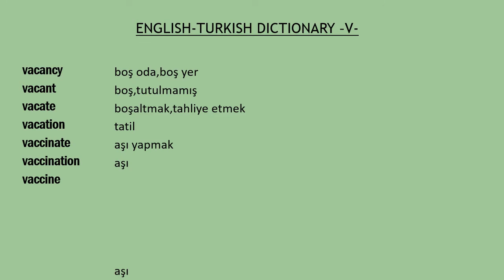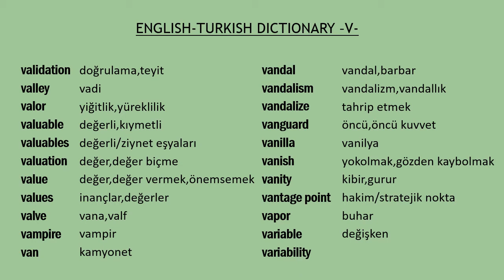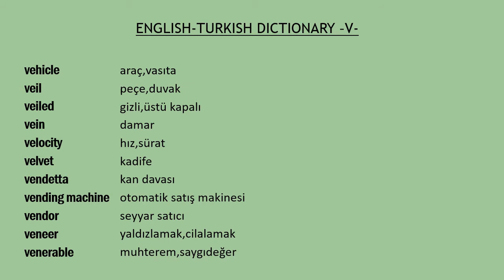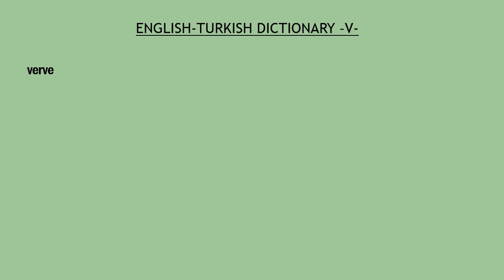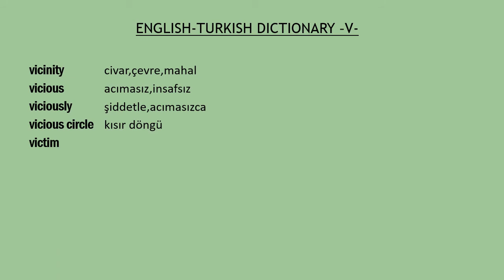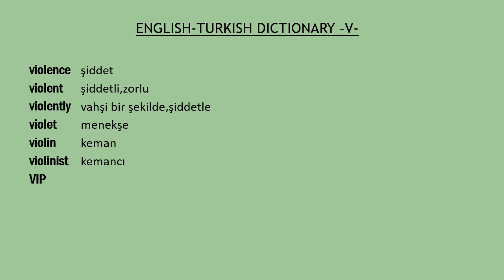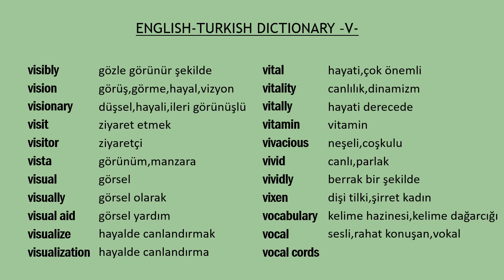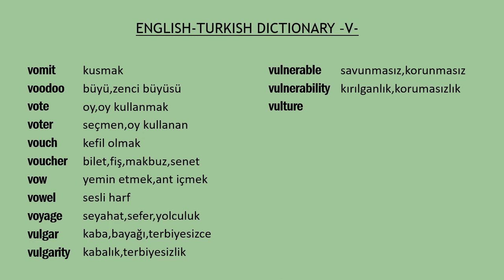İngilizce -Türkçe Sözlük (Telaffuzları ile) - V - / English - Turkish Dictionary - V -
ingilizce türkçe,inglizce-türkçe,ingilizce türkçe sözlük,ingilizce-türkçe sözlük,english turkish,
english-turkish,english-turkish dictionary,english turkish dictionary